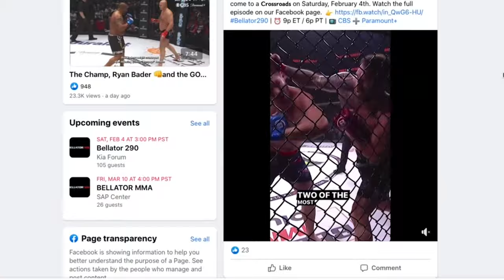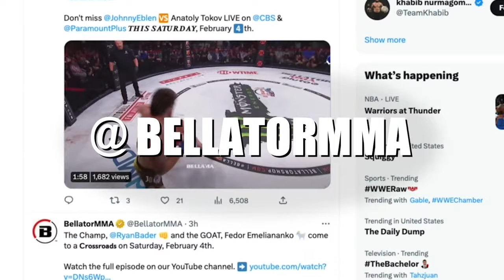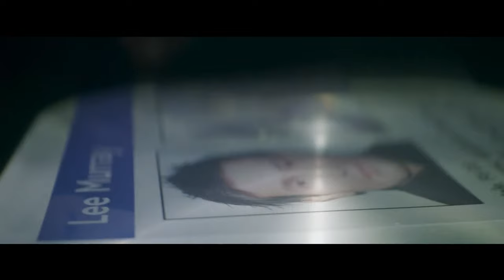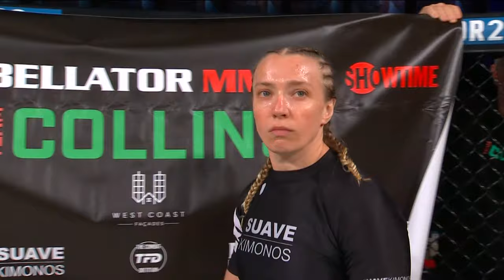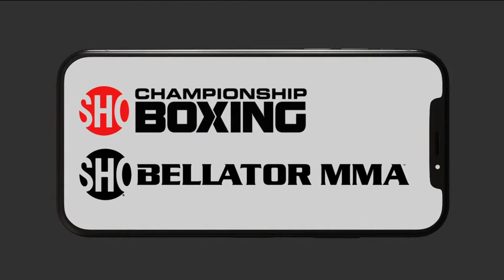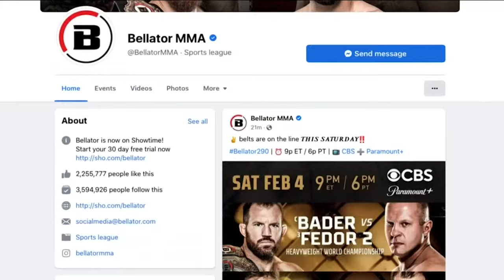BELLATOR 293: Golm vs. James Monster Energy Prelims fueled by REBEL - INT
Welcome to the BELLATOR MMA 293 Monster Energy Prelims fueled by REBEL.

For additional coverage, check out the Bellator App and Bellator.com!  Upcoming events